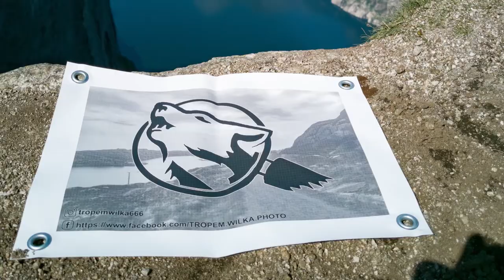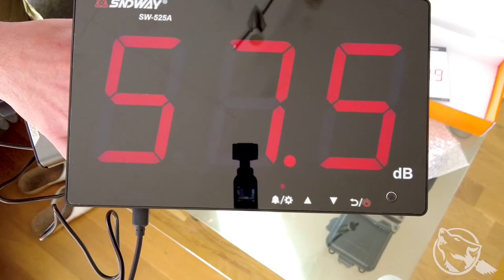Unboxing. Soundmeter / miernik poziomu głośności. SNDWAY SW-525A 30 ~ 130db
Link do produktu z filmu:
Szybkie otwarcie paczki z miernikiem poziomu głośności. Ten egzemplarz nie jest mój, jednak swój już zamówiłem.